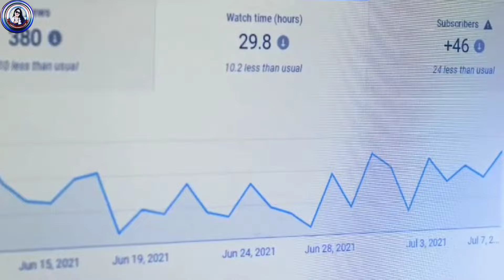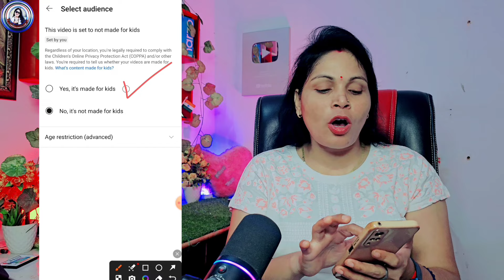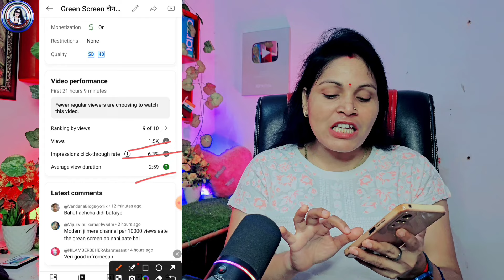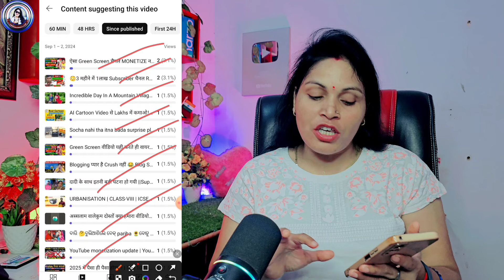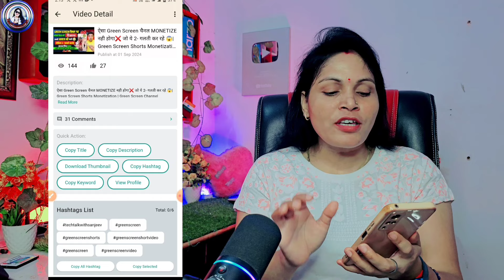😇 Yt Studio जिंदाबाद ! Regain 🚨 Stuck Youtube Channel Views and Subscribers in 24 Hr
❤️ Aishwarya Dubey ❤️
From -ayodhya UP ( INDIA )